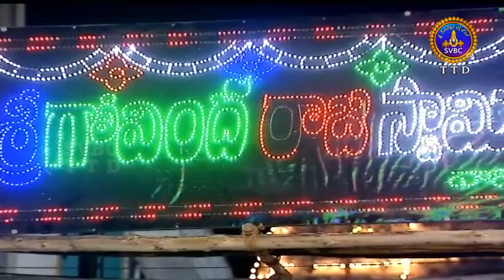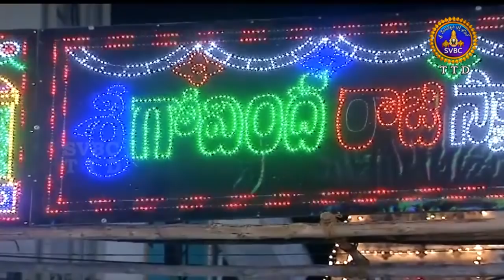పెద్ద శేషవాహనం | Pedda Seshavahanam |11-05-19 | SVBC TTD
Sri Govindarajaswamy Brahmotsavalu-2019, Tirupati